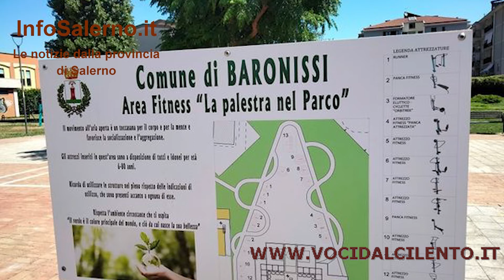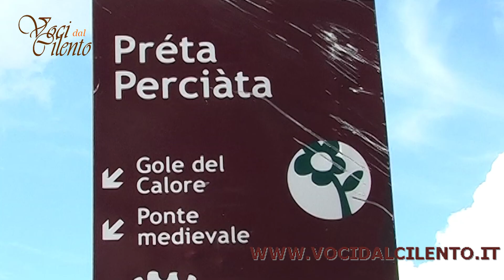Voci dal Cilento, notizie dal salernitano e intervista sindaco Piano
Anche nella settimana di Ferragosto torna l'appuntamento con Voci dal
Cilento TV, la trasmissione televisiva settimanale ideata e curata da
Annavelia Salerno, in onda su Voce di Strada alle18. La puntata di
questa settimana si apre con InfoSalerno.it, la rubrica dedicata alle
news dalla provincia di Salerno. E poi prosegue con una breve intervista ad
Adriano Piano, sindaco di Magliano Vetere.